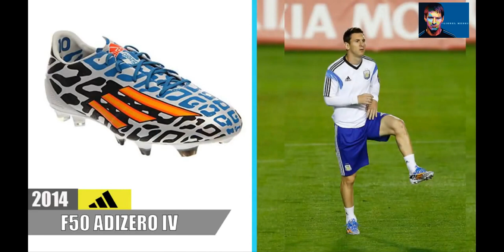메시 축구화 2004년- 2019년 총 정리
2004년부터 2019년까지 리오넬 메시가 사용했던 모든 축구화를 감상해보시기 바랍니다.